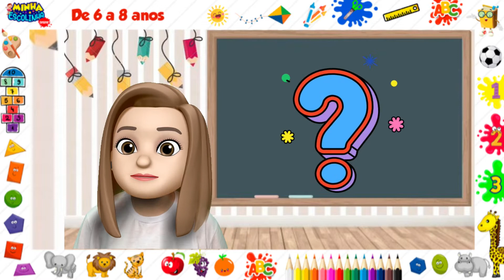Sílabas - Vídeos educativos- Atividades para crianças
Nessa aula as crianças vão aprender a separar as sílabas de forma lúdica e divertida.

𝗔𝗖𝗢𝗠𝗣𝗔𝗡𝗛𝗘 𝗡𝗢𝗦𝗦𝗔 𝗘𝗤𝗨𝗜𝗣𝗘 𝗡𝗢 𝗜𝗡𝗦𝗧𝗔𝗚𝗥𝗔𝗠 👩🏾‍🏫👩🏼‍🏫👩🏻‍🏫